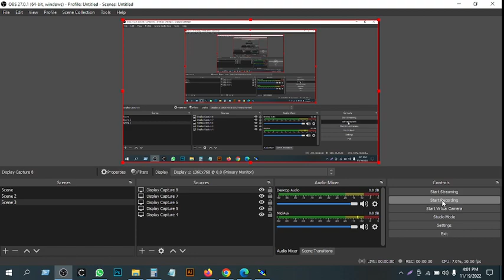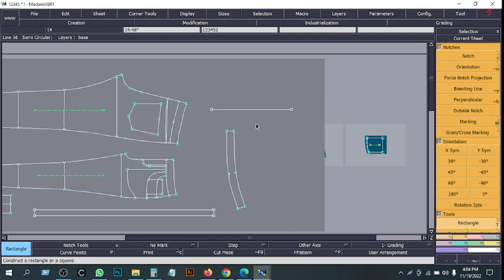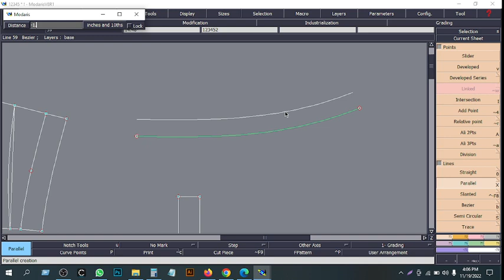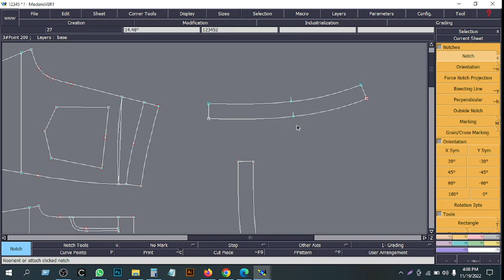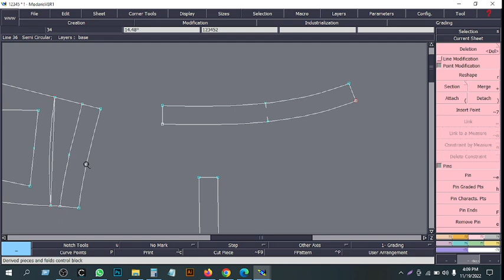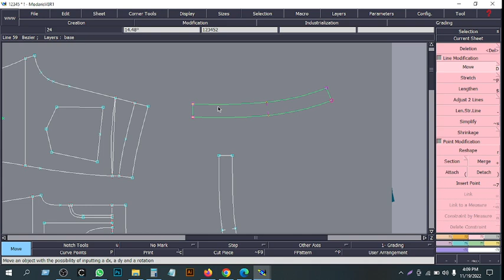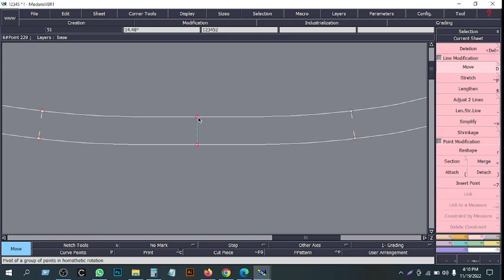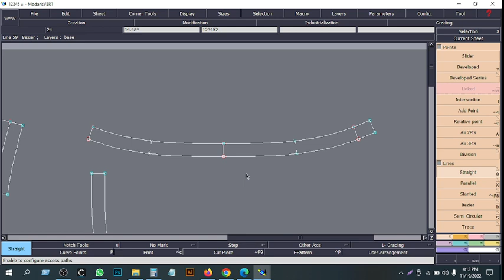how to make Carve Waist band in Lectra.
HI,
In this video, we are explain to all of you, How to make a garment's pattern on Lectra.
This video program should be continue.